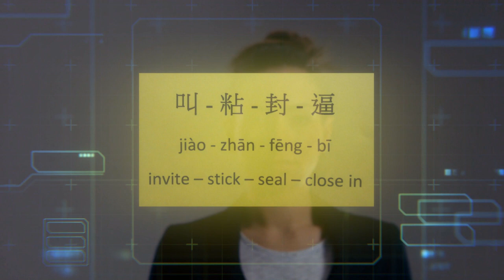Martial Arts Mandarin: Jiao Zhan Feng Bi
Here are the Mandarin pronunciations for the first four word secrets taught in my series on the Hao family Praying Mantis word secrets.